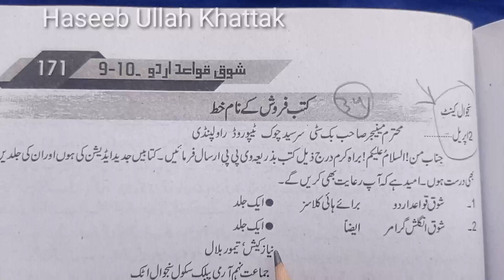Write A Letter To a BookSeller For a Book Orders•Kutub Farosh sai Book Mangnay Ki Liye Khat likhna